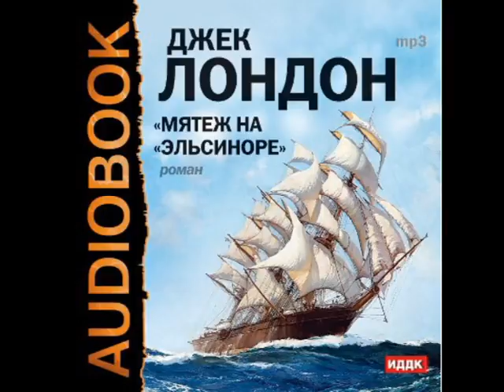2000954 Glava 07 Аудиокнига. Лондон Джек "Мятеж на «Эльсиноре»"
Описание
Аудиокнига
Издание включает в себя роман американского писателя Джека Лондона (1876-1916) "Мятеж на «Эльсиноре»".
Респектабельные пассажиры корабля «Эльсинора», вступив на борт, неожиданно обнаруживают, что команда состоит из каких-то странных личностей: сумасшедших, пьяниц, калек, людей сомнительного происхождения, набранных в последнюю минуту на берегу. Но среди команды есть и другие люди: умные, смелые, жестокие, готовые пойти на любое преступление...

Аудиокнига.
Читает: Илья Бобылев

Время звучания 15:13:18